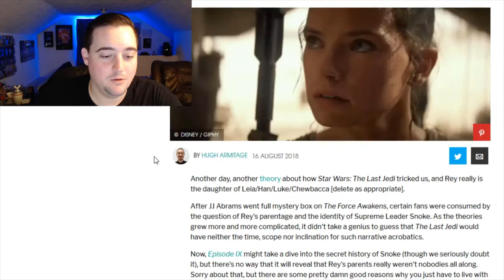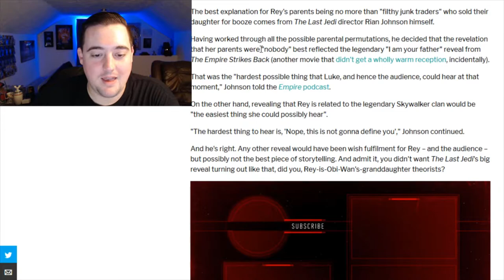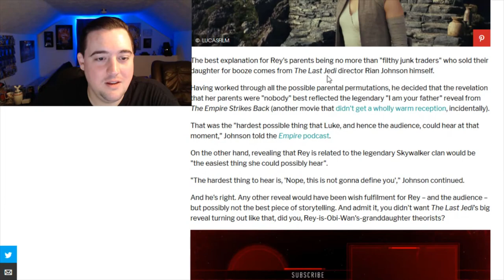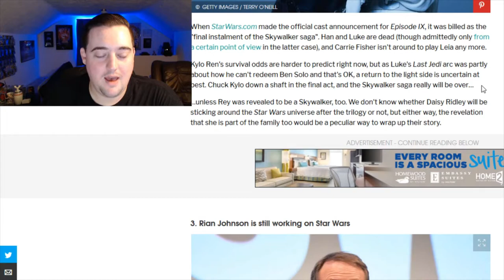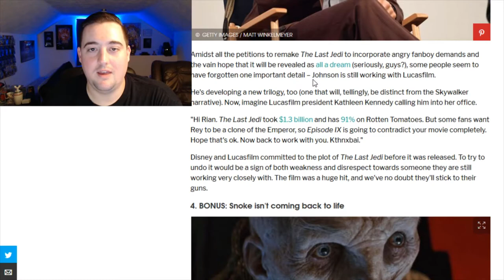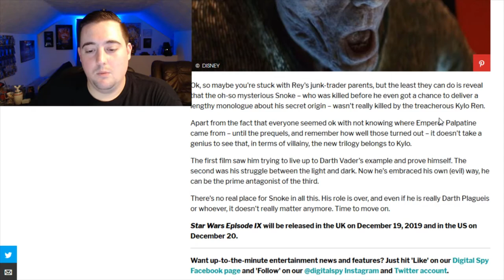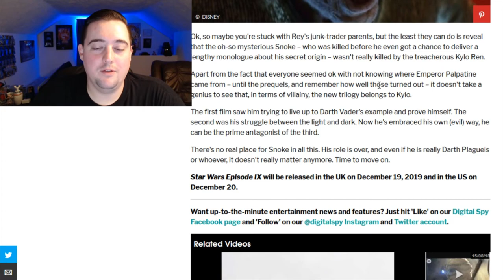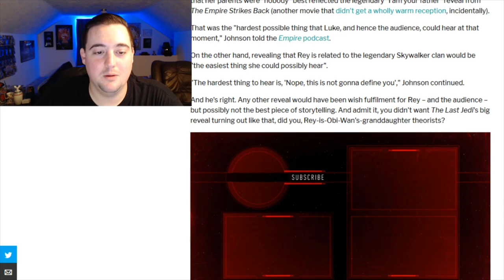THE LAST JEDI Lucasfilm shill media is STILL attacking fans!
The Lucasfilm shill media is at it again...even after the solo bomb. .we break down and shut down this trash article.

Come hang out with me live at Twitch.tv/gothicarch !!!

@gothic_arch on Twitter always live.

More info at Gothicarchstudio.com including streaming schedule!

I use all donations for new games to stream and make vids for and to support the development of The Lost Prince game.

Thanks!